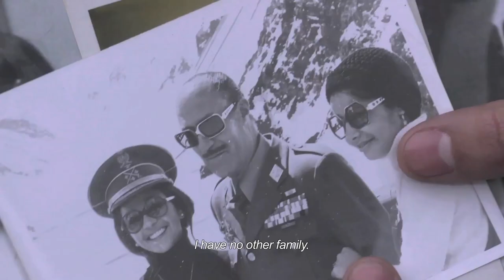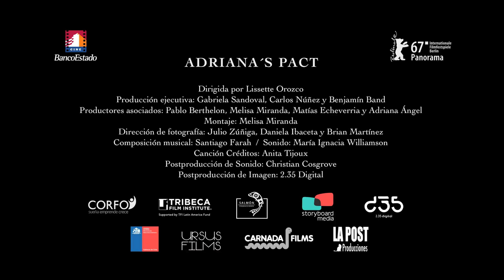Clip “Adriana´s Pact” a documentary by Lissette Orozco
FICHA TÉCNICA DE LA PELÍCULA
Título original: El pacto de Adriana
Título en inglés: Adriana’s Pact
País y año de producción: Chile, 2017
Género: Documental
Dirección y guión: Lissette Orozco
Producción ejecutiva: Gabriela Sandoval, Carlos Núñez, Benjamín Band
Compañías productoras: Salmón Producciones – Storyboard Media
Productores asociados: Melisa Miranda, Pablo Berthelon y Matías Echeverría
Dirección de fotografía: Julio Zúñiga, Daniela Ibaceta, Brian Martínez
Montaje: Melisa Miranda
Sonido: María Ignacia Williamson
Postproducción de sonido: Cristián Cosgrove
Postproducción de imagen: 2.35 Digital
Con el apoyo de: Corfo, Tribeca Film Institute, DocsDF, Industria Guadalajara y Viña Construye.